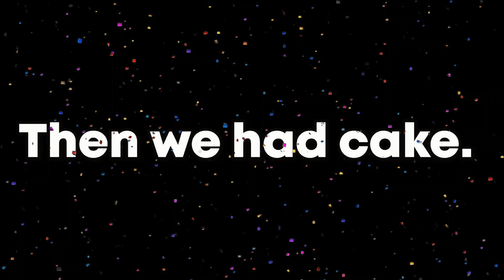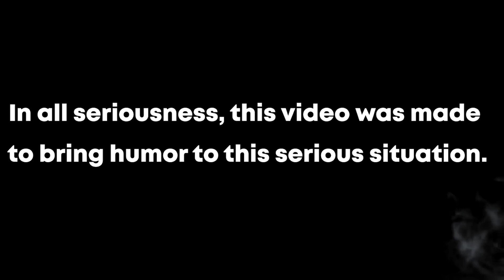Celebrating My Birthday In Quarantine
my birthday was... interesting... this year... 🦠